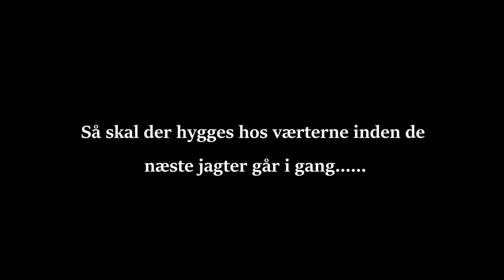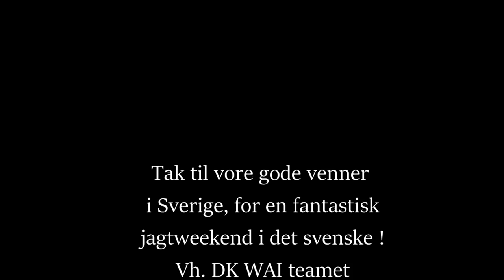Jagt på dådyr i Sverige - Stefanie og Eric fra DK WAI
I denne film skyder Stefanie sin første dåhjort (første aften) Dejligt er det at se hvor begejstret hun bliver (med feber) Dåhjorten blev skudt med et perfekt lungeskud. DK WAI (Stefanie og Eric) var på jagt i Sverige i 3 dage og havde flere chancer til rådyr og dådyr, men ikke særlig gode chancer. I alt blev der skudt 8 dyr. Tak til vores venner i Sverige for en fantastisk drivjagt i godt selskab. Vh. DK WAI teamet